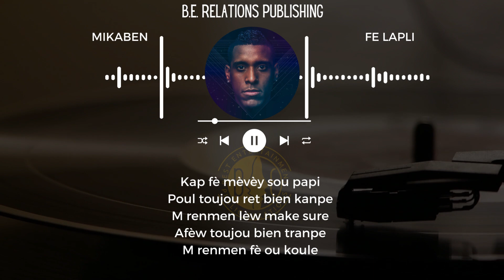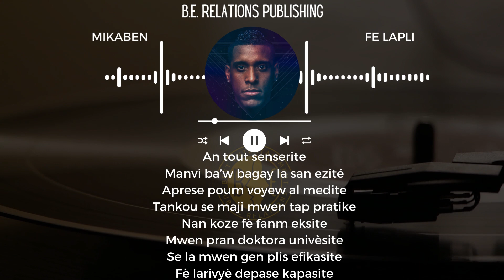Mikaben - Fe Lapli